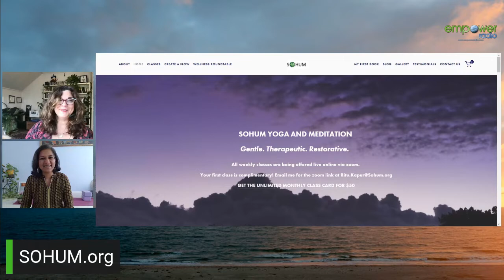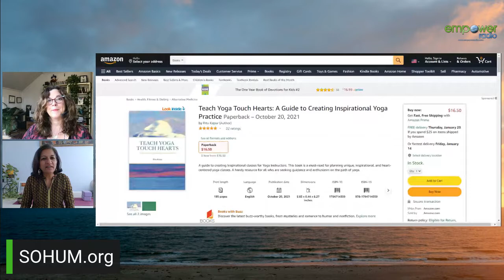Teach Yoga, Touch Hearts with Ritu Kapur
Join Lisa Campion and Yogini Ritu Kapur as she helps us learn to deepen our yoga practice with unique, inspirational, and heart-centered yoga classes. There is a heart in yoga and when we touch that heart, we can open ours too. Her selection of beautiful quotes and passages on different yogic themes and the poems and prayers from around the world will strike a chord with everyone.